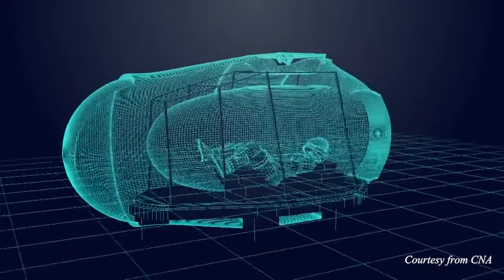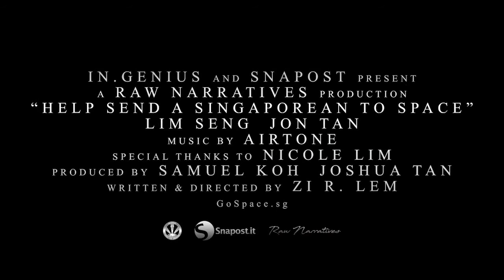Help send the First Singaporean to Space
This project started with a quest to inspire not just Singaporeans but every ordinary person in any field of work, that given the heart, mind, and perseverance it is possible to dream and accomplish great things.

This is a story for you.